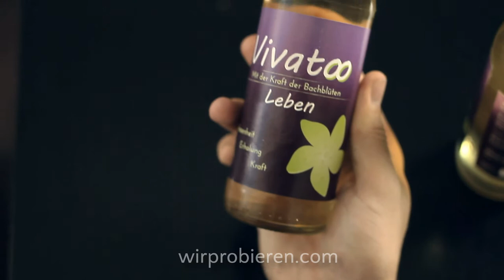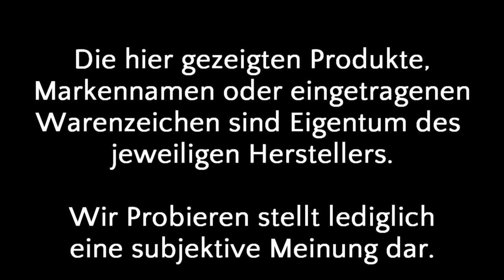Wir Probieren #70 Vivatoo mit der Kraft der Bachblüten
Holger Klein steht in keiner Verbindung zu Wir Probieren oder Vivatoo und wird hier gänzlich unfreiwillig genannt!